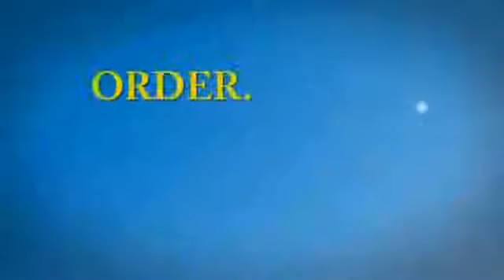ASEA Opportunity = DSA: Different Sustainable Advantage!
ASEA offers a DIFFERENTIATED, SUSTAINABLE ADVANTAGE!

The long term success of any product or company always depends on a combination of 3 critical elements: it must be truly different, that difference must be sustainable, and that difference must provide an obvious advantage to the consumer. ASEA has all 3 of these in abundance.

Differentiated
Most people know that the nutritional supplement industry is a crowded one. A new "superjuice" seems to pop up virtually every week. And store shelves are lined with thousands of "me-too" pills, potions, and sprays. But ASEA is different. The world has never seen Redox Signaling molecules created outside of living cells. ASEA is the first and only supplement to provide balanced, stabilized Redox Signaling molecules.

Sustainable
ASEA is backed by 16 years of foundational research and multiple patents to ensure that its unique process is totally protected. You won't see knock-offs showing up on the shelves of your local big box retailer. That means that for many years down the road, ASEA will continue to be the only source of native-to-the-body Redox Signaling molecules available anywhere. Our difference is sustainable.

Advantage
The native Redox Signaling Molecules in ASEA support the vital activity of cellular repair and replacement that are necessary for optimal cellular health. The ASEA difference isn't just cosmetic—people everywhere are experiencing the real advantages that the amazing power of Redox Signaling molecules provides. This is a product that absolutely offers a genuine advantage to consumers.